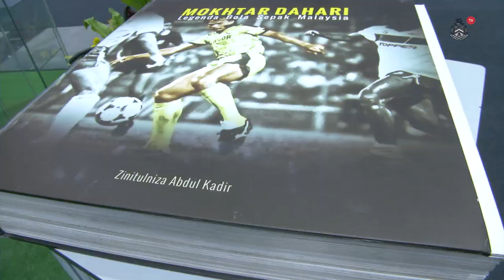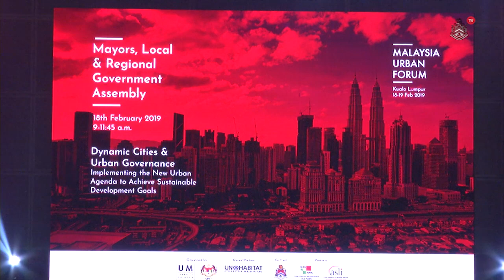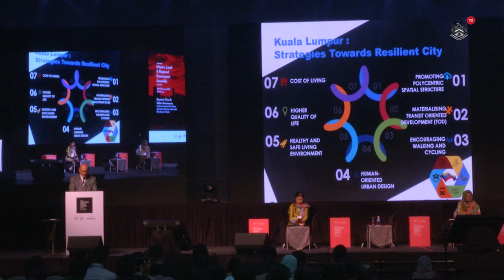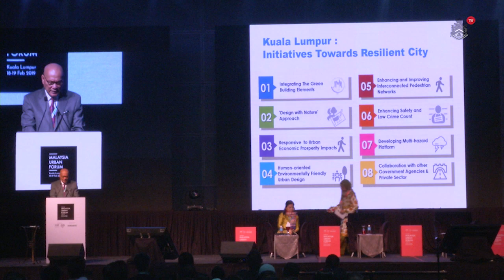KL Mayor Diary : Malaysia Urban Forum 2019 ( MUF 2019 )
YBhg. Dato' Nor Hisham Bin Ahmad Dahlan

Production Team :-

/ Videography By : Firdaus Nazeri
/ Offline : Irwan Idris
/ Equipment / Technical Crew : Unit Fotografi
/ Post Studio : Unit Fotografi DBKL
/ Terbitan / Produksi Kreatif : Unit Foto - Jabatan Perancangan Korporat